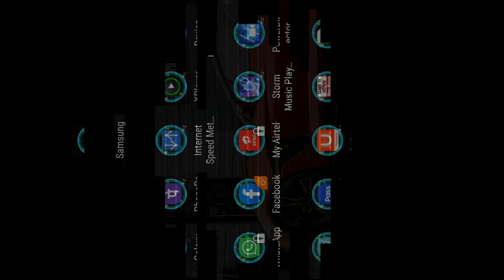Download and play game in play store / high graphics game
Facebook links no

                                                       WARNING!!

This video is about to tell the whole truth and nothing
but the truth. It may cause you to question other videos
moving forward, but we felt it important to illustrate our
position. All we are saying in this video is we have both
ing to hide or enhance when shooting our videos. Our
videos are shot with an samsung and edited in iMovie.
If Bentley Motor Cars can shoot and edit a commercial
with  Samsung Products, we thought why couldn't we.

(The video you are about to see does not represent the final
version of WildStar. You will see content in these videos that
are works in progress, some more than others. All player
abilities will likely change in some way before launch. This
video is our attempt to provide a detailed explanation of
WildStar core gameplay, while still leaving content for you to
discover once we go live. Enjoy.]